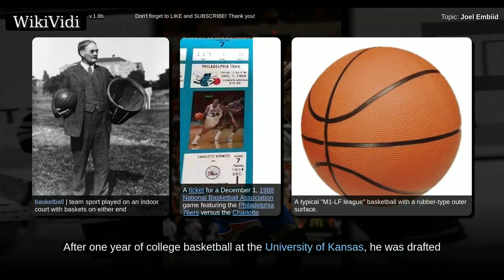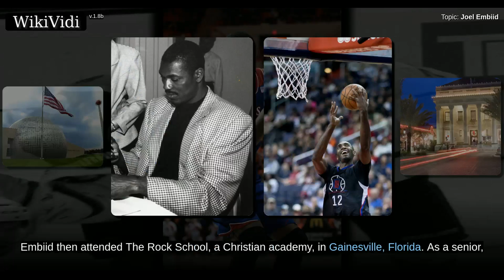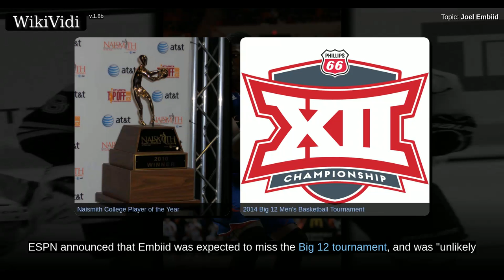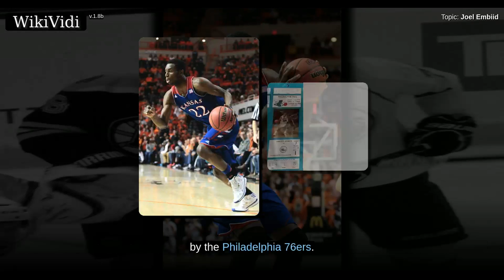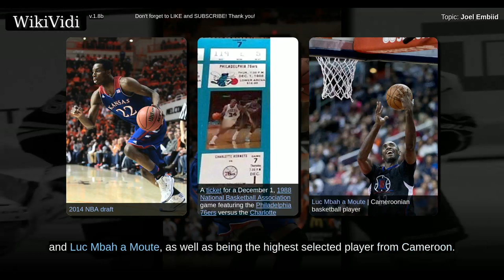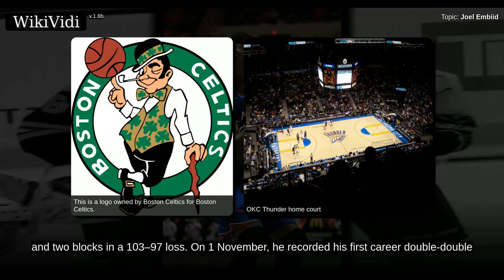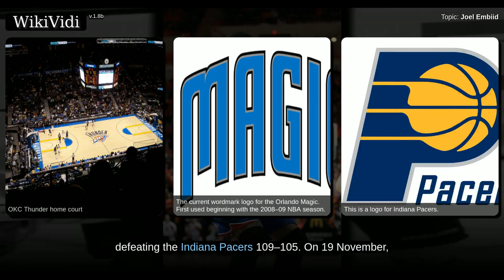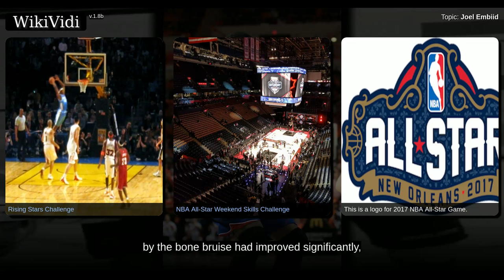JOEL EMBIID - WikiVidi Documentary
Joel Hans Embiid is a Cameroonian professional basketball player for the Philadelphia 76ers of the National Basketball Association . After one year of college basketball at the University of Kansas, he was drafted with the third overall pick in the 2014 NBA draft by the 76ers. He has nicknamed himself "The Process" in response to a refrain from 76ers fans during the Sam Hinkie-era to "trust the process".

Shortcuts to chapters:
00:00:43: Early life
00:02:11: College career
00:03:09: 2014 NBA draft
00:04:00: Philadelphia 76ers (2014–present)

Copyright WikiVidi.